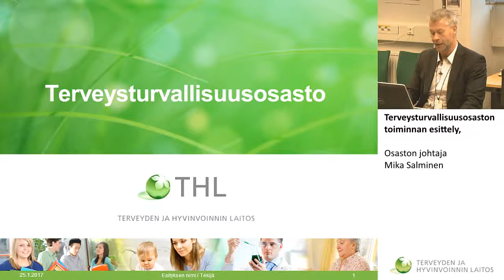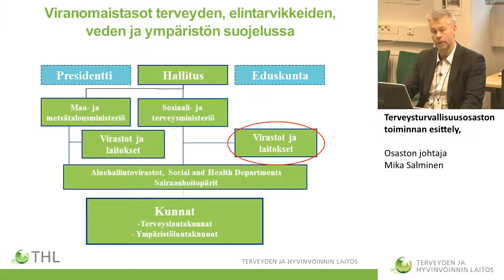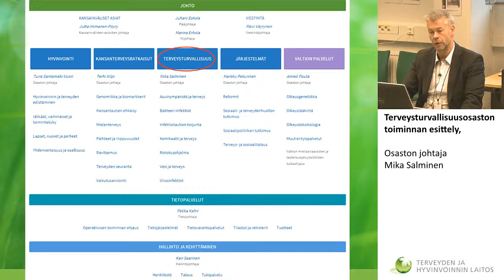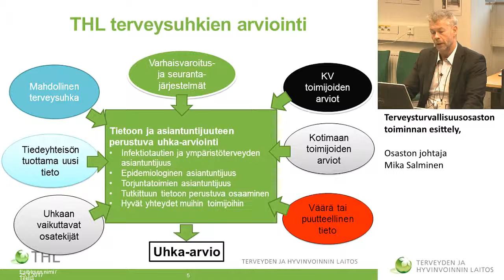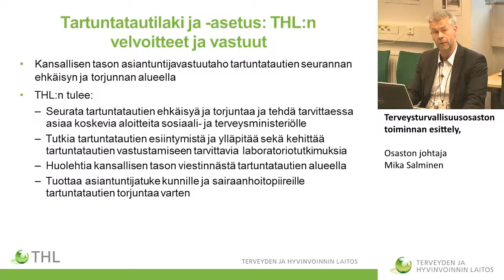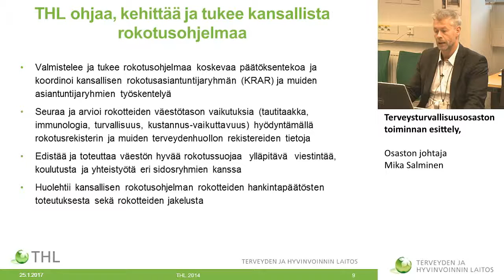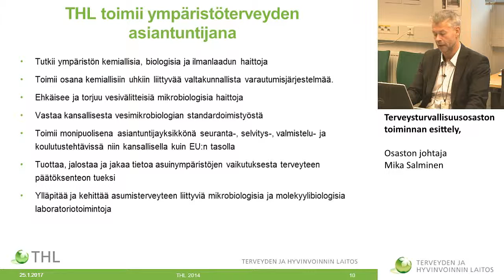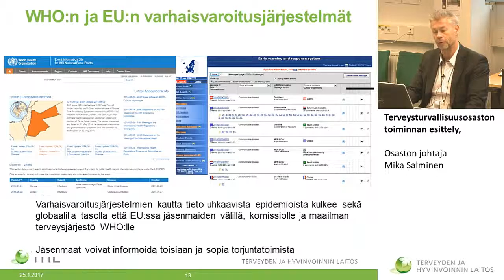Terveysturvallisuusosaston toiminnan esittely,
osaston johtaja Mika Salminen